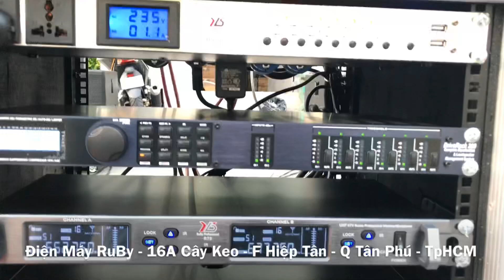Dàn âm thanh đám cưới, sự kiện Vip - 0938884126 & 0909377416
Chuyên âm thanh sân khấu chuyên nghiệp - Hỗ trợ trả góp